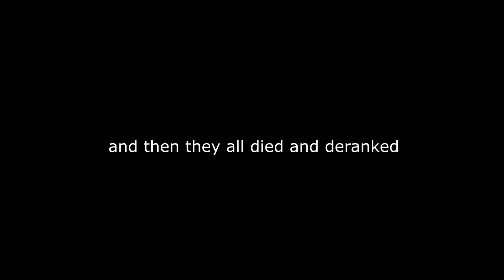CS:GO Highlights - Clutches and Fails :"-)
I'm so sorry I'm not uploading as much, I'm a very lazy child and I overall just want to fucking die.

Some of these clips were while I was streaming so I took of the Banner and Webcam (Because your eyes will melt to my beautiful face)

 SOURCES
► Outro Music (SoundCloud)

 SONGS (Not Quite in Order)
► Denzel Curry - Ultimate [BASS BOOSTED] [EAR DESTROYING]
► Truxton - Dumb Track
► Electro Swing -- 5 IN LOVE vs. Cab Canavaral - Swing What You Got (Extended Remix)
► Electro Swing -- Grant Lazlo - Jericho
► Monte Booker - Kolors Ft. Smino (Saldy Remix)

► Lucas (Jesus Cat)
► Nico (Masonghost2)
► Jerod (Toronto Raptors)
► Julian (Soupereor)
► Sam (HaveyBlade)
► Vluxic (Thats me btw)
► a weed (Thats also me)